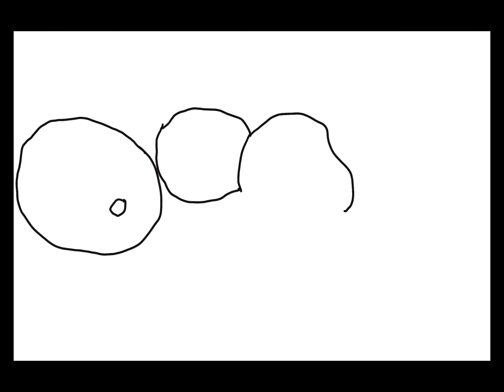iPad Digital Painting in Procreate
A quick still life painting of my garden harvest

Painted using only the Procreate Willow Charcoal